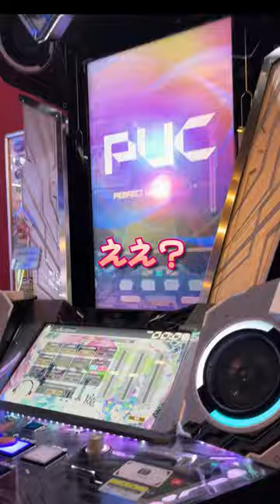ボルテのLv.18で最難関レベルの曲PUCした瞬間ぽてさつが狂ってしまった…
驚きクラゲなんですけど。おれ18制覇頑張るよ、はまちみたいに(？)

コメント欄やTwitterのDMなどでリクエスト受け付けてます( ˇ-ˇ )フォロー是非よろしくお願いします！

このチャンネルの翻訳者さん
English→Sp3000
한국어→쇼핑카트